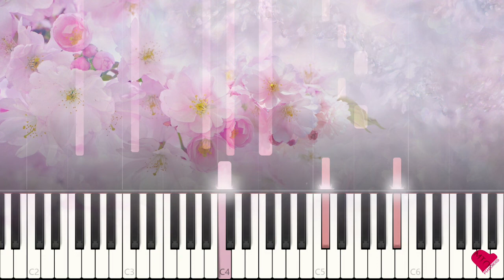桜の隠す別れ道/ピアノ/平川地一丁目/ピアノロイド美音/Pianoroid Mio/DTM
平川地一丁目さんの『桜の隠す別れ道』をピアノで弾いてみました。
演奏しているのはPCです。
平川地一丁目さんの4月27日の再結成を楽しみにしています！

Pianoroid Mioチャンネルは、ピアニストと打ち込ミストのコラボにより、人間の演奏に近づけるよう頑張っています！

使用楽譜：ぷりんと楽譜 ピアノ（弾き語り）中級
使用音源：EW Pianos Yamaha C7